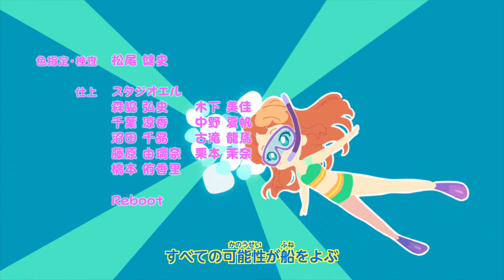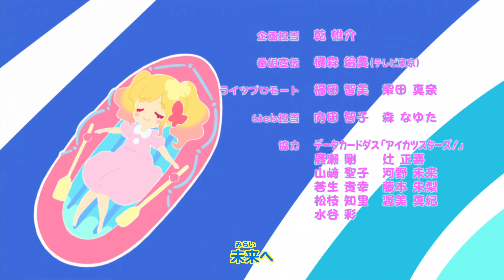【アイカツスターズ！】エピソード 61, 好き！って気持ち